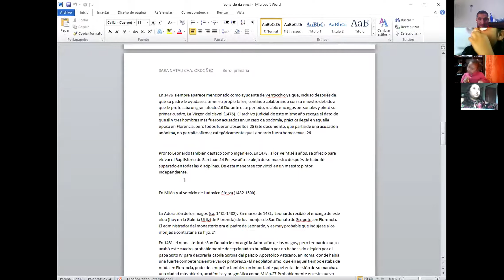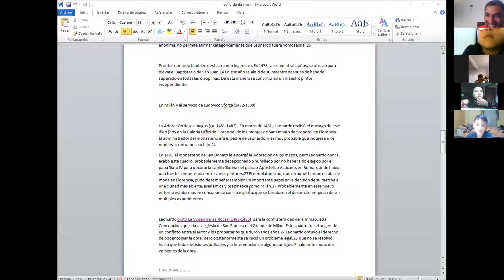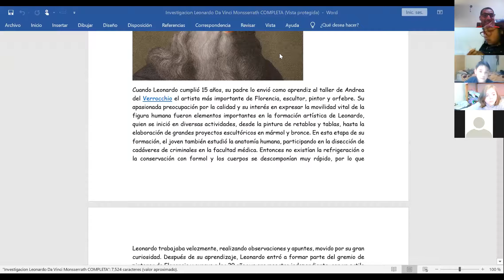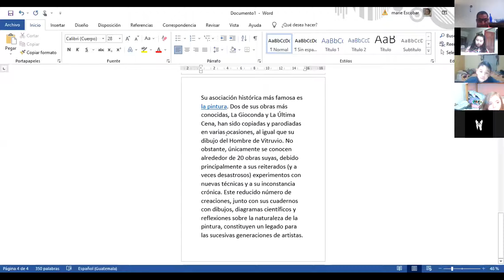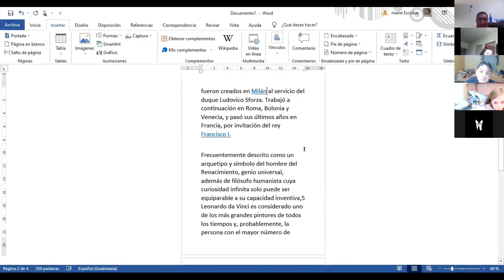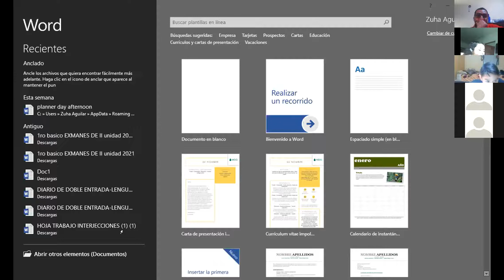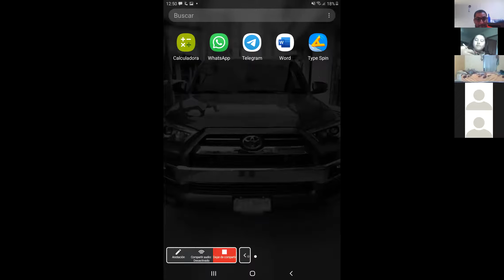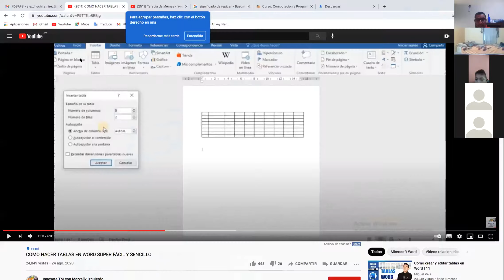Tarea y resolución de dudas primaria